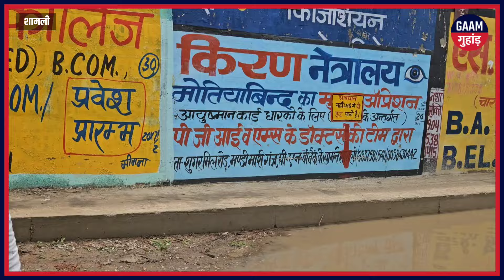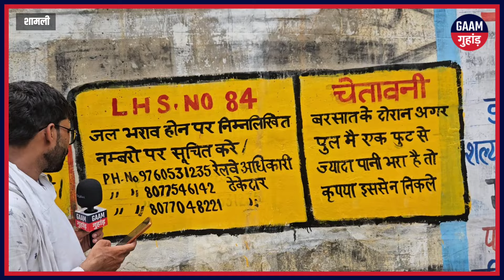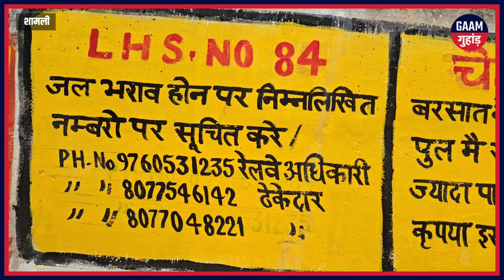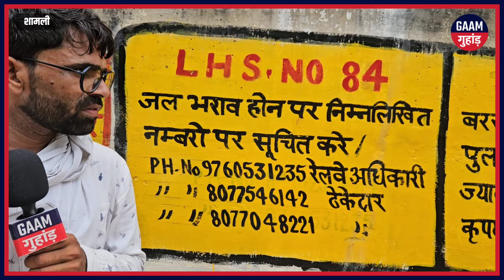West UP में ये क्या चल रहा हैं कावड़ यात्रा से पहले ये क्या हो गया Modi सरकार ने क्या कर डाला